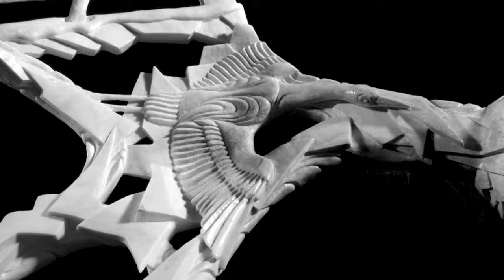CBC Radio One and Two National Hourly News Top Story by Cheryl Kawaja Sept 18, 2007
The theft of the moose antler sculpture by Shane Wilson, called 'Yukon Seasons', receives national coverage in Canada on CBC Radio One and Two. The National Hourly News top story by Cheryl Kawaja aired throughout the day on Sept 18, 2007.